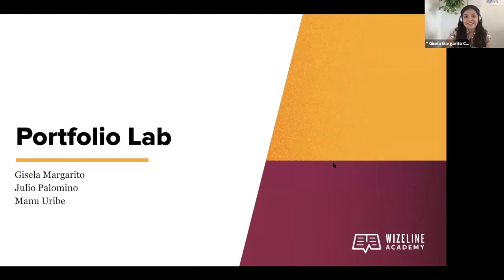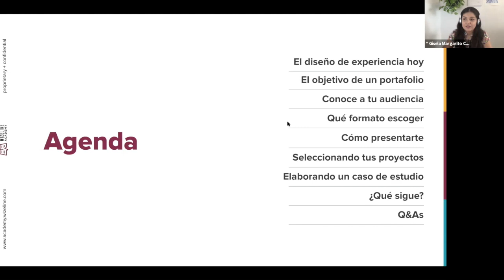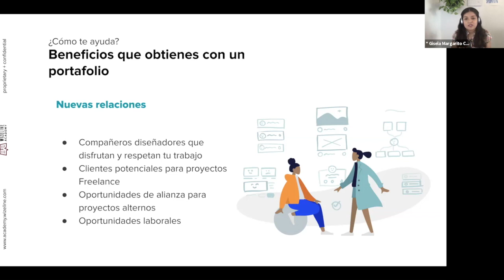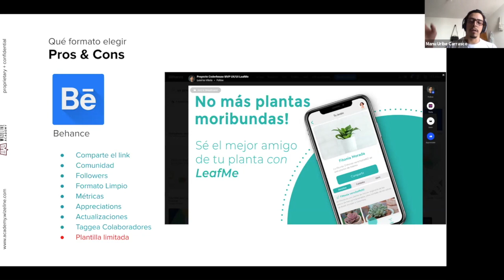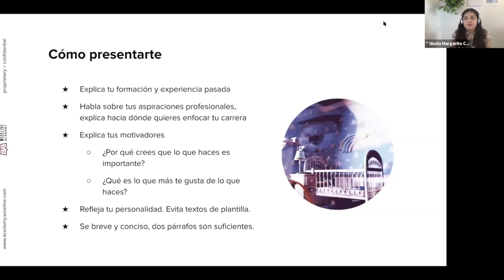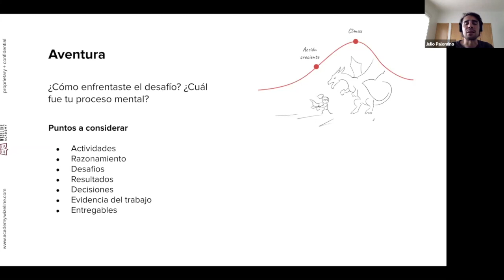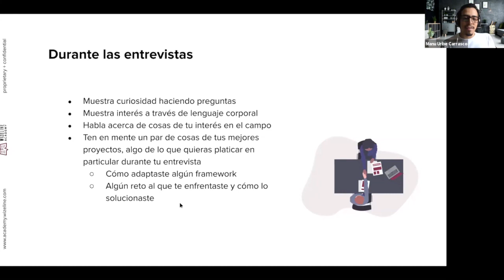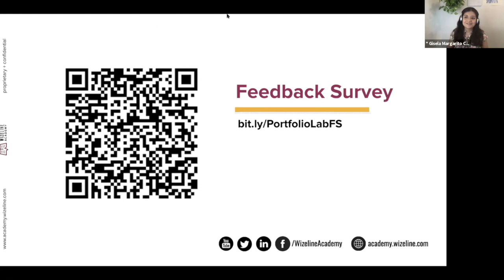Portfolio Lab Webinar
Are you exploring your next job opportunity and are uncertain of your portfolio? Are you still struggling to build your portfolio and feel lost in the way?

Join us in this webinar where we will show you how to apply best practices for building UX and UI portfolios with real examples.

At the end of the Lab, you will be able to identify which best practices are best suited for you to apply in your portfolio and how to do it.